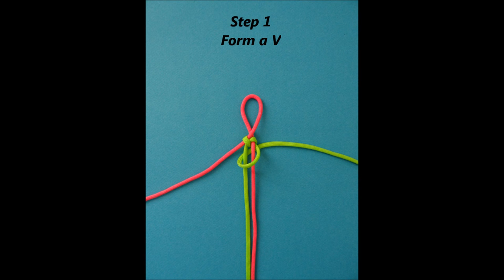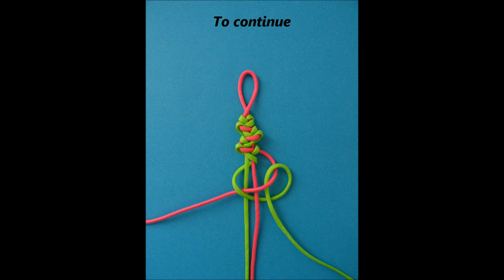81 V-shaped decorative knotting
V-shaped decorative knotting
Nouage décoratif en forme de V

Design : Thierry Calvy
Thanks also for your likes, comments, subscriptions, and for sharing 💐